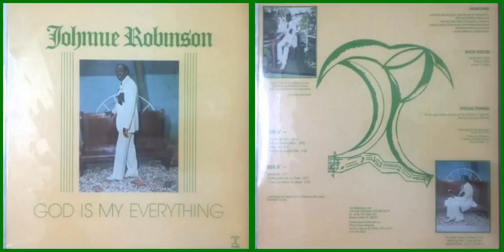Johnnie Robinson / Salvation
Track B-1 on "God Is My Everything"  (1986)